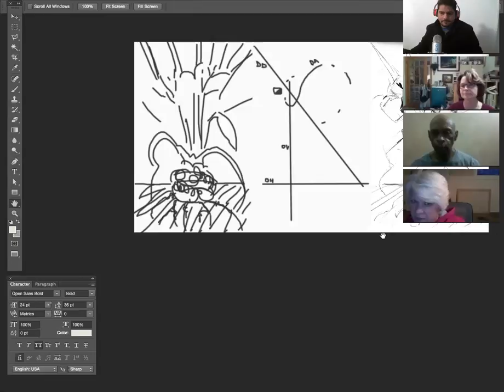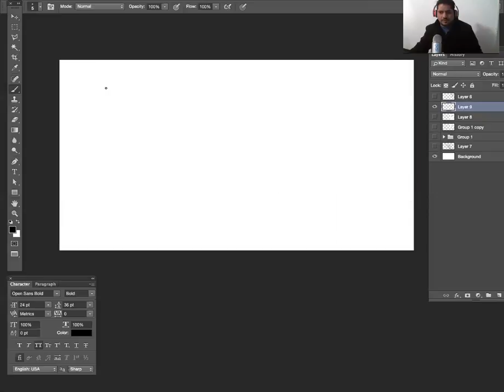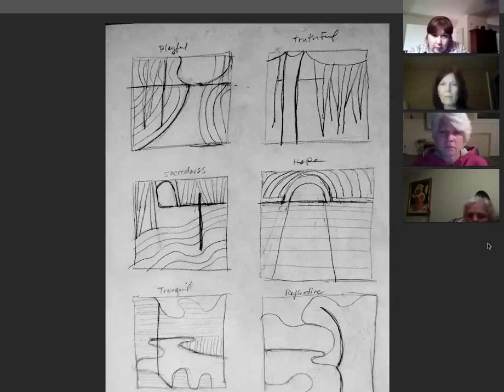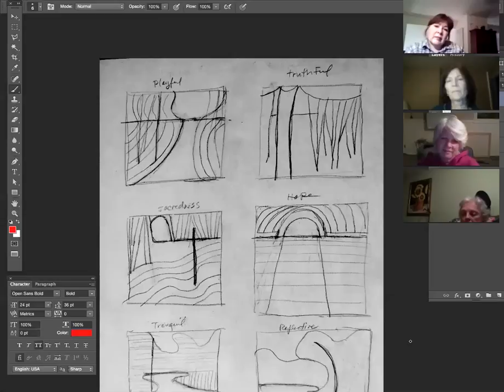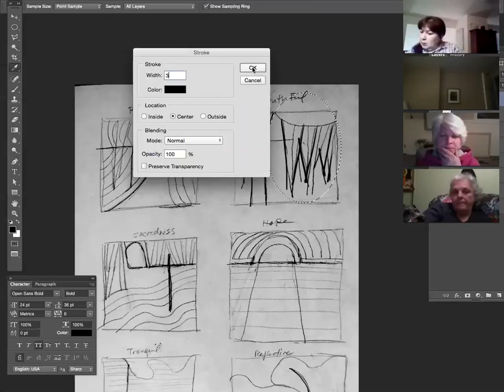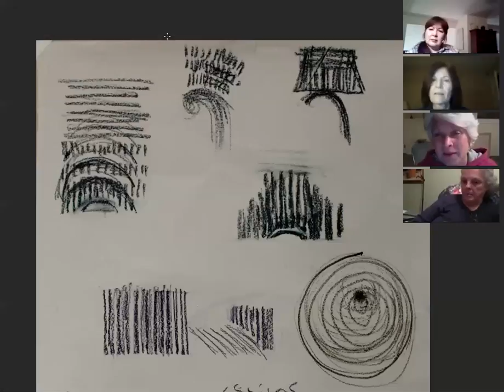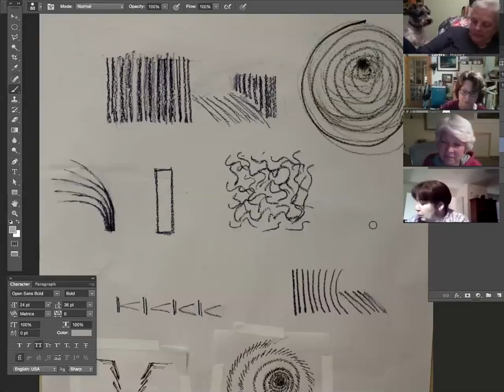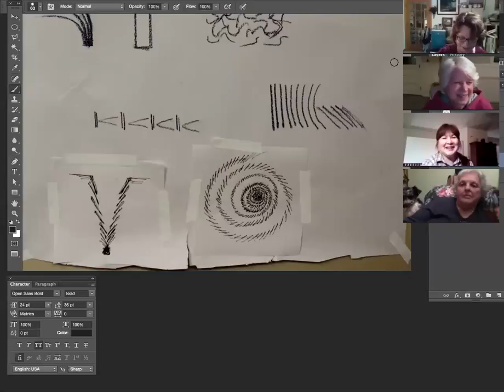Meetup WIP - Sunday 12.17.16